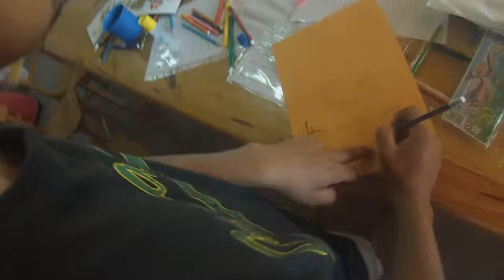Todo x Ellos